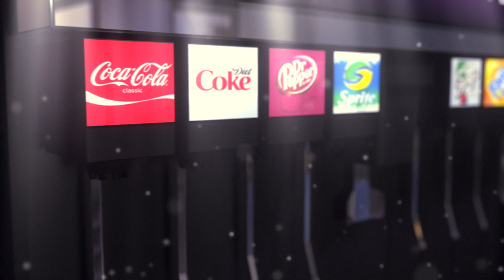Pop Dreams 2012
CLIENT: HARKINS THEATRES

DESCRIPTION:  This spot was primarily developed and created by me.  The Concession Objects were purchased by Turbo Squid, and the texture of the cup was designed by the agency ANDERSON AD and PR.  The spot was built in Maya and After Effects, and then edited in Final Cut Pro 7.  Kevin Rich created a fluid sim for the soda at the end and Mike Hennessy created the music!

So far the spot has one 2 Silver Telly Awards for "Use of Animation" and "Sales and Marketing" as well as a Platinum MarCom Award.